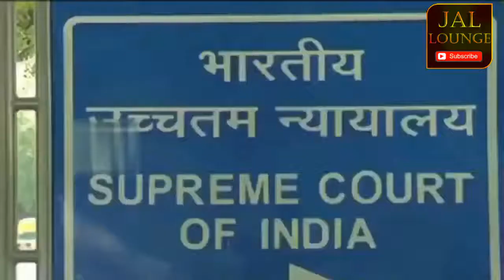जानिए क्या है BS-3 और BS-4 पैमाना ? क्यों SC ने लगाई BS-3 पैमाने वाली गाड़ियों की बिक्री पर रोक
! MUST WATCH !
also look at this,
ONE VS ALL : NARENDRA MODI.

PORTABLE TRIPOD STARTS ONLY @RS.190
NIKON DSLR

Emission standards are instituted and governed by the Central Pollution Control Board which helps to regulate the output of air pollutants from the vehicle's engine (internal combustion engine).
BS or Bharat Stage are based on European regulation and were first introduced in 2000 and progressively stringent norms have been rolled out with the latest being implementation of BS-IV (Bharat Stage 4) on all vehicles effective from 1st April 2017.
First BS-III rule was introduced in 2005 and was implemented in 15 cities overall and by 2010 the nationwide implementation of BS-III vehicles was completed.
BS-IV for 13 metro cities was introduced in April 2010 and the nationwide implementation is also now completed with Supreme Court banning the sale of all BS-III vehicles starting April 1, 2017.
The nation wide roll out of BS-IV suffered a delay due to lack of availability of BS-IV compliant fuel. Oil makers had to make the necessary investment to manufacture 50 ppm ultra low sulfur required to support BS-IV norms.
Vinod Dasari, President, SIAM said, “Auto Industry has had the capability of making BS4 vehicles since 2010, but lack of proper BS4 fuel prevented it from selling such vehicles, nationwide. Running a BS4 vehicle with BS3 fuel can cause severe problems to some vehicles."
BS-III vehicles: Auto-industry to absorb losses over Rs 12,000 crore
As per ARAI, the exhaust emissions for BS-III two-wheelers direct that the petrol-powered engine should have carbon monoxide (CO) restricted to 1.00 g/km and Hydrocarbon + Nitrous oxide (HC + NOx) emission level should also not be more than 1.00 g/km. For a vehicle to be BS-IV compliant its must have an emission not more than 0.75 g/km of CO and HC+Nox respectively. This means the engines have to be new in order to emitless pollutants out helping in reduction of overall pollution from the exhaust